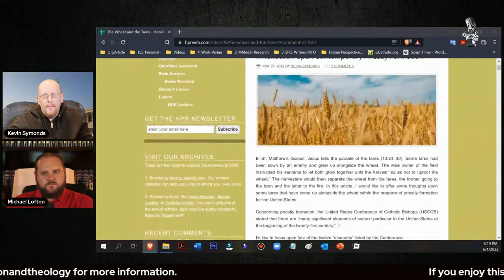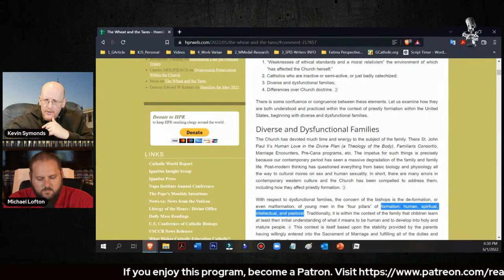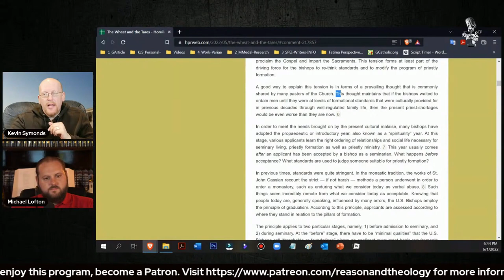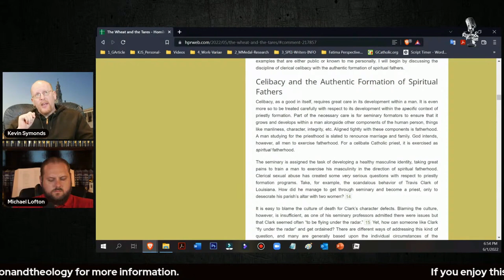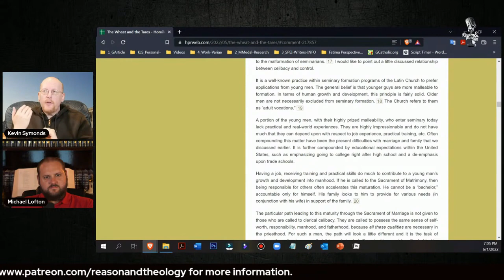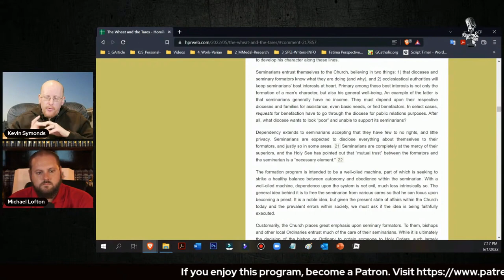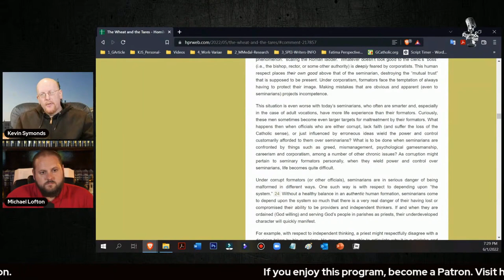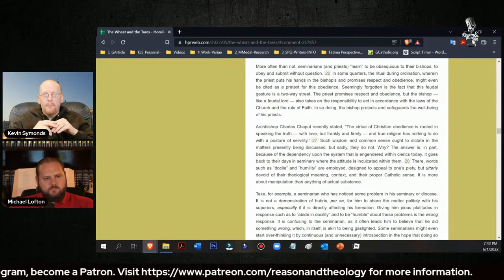Thoughts on Priestly Formation w/ Kevin Symonds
🔴SAINTMAKER DISCOUNT
A Catholic Life Planner Based on the Lives of the Saints